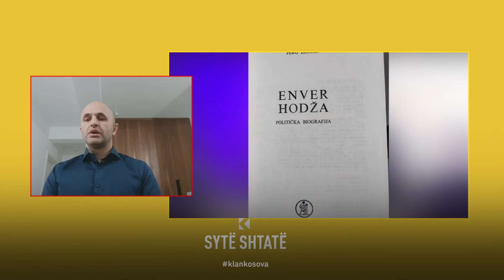7 milionë dokumente u morën nga strukturat ilegale serbe në veri